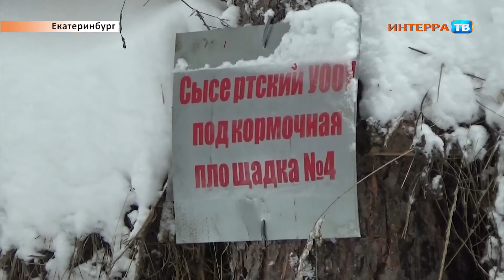Прикорм зверей 10 11 16